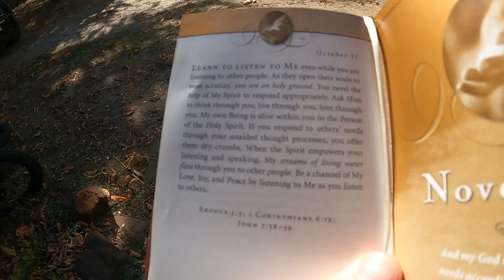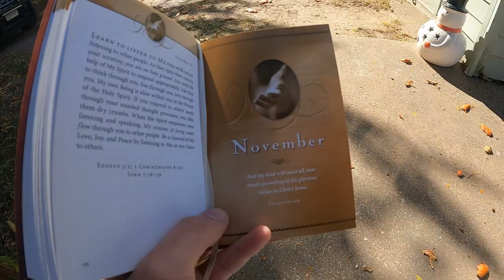Halloween Special ft. Blippi, Captain America, Marshmello, World Famous Soccer Player - Daily Vlog